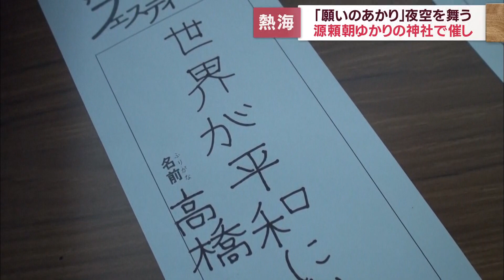市民の願い１５０個のランタンが夜空を舞う「今宮神社願いのあかりフェスティバル」 静岡・熱海市